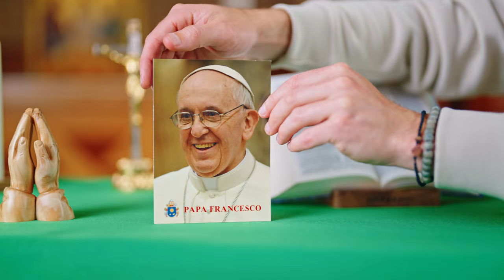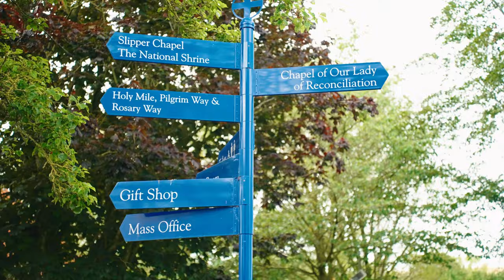How to Pray - Pope Francis & the Five Finger Prayer // Little Liturgies from The Mark 10 Mission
How do we pray? In this Little Liturgy, we help children to understand what prayer is and how they can start to pray themselves every day. We use Pope Francis's "Five Finger Prayer" to help children to pray for others. We pray this liturgy helps children to know that God, who loves them so much, is always close to them and ready to listen to the prayers of their hearts.

Song: Christ Be Our Light

This new liturgy from The Mark 10 Mission is a wonderful way for school children to experience the Holy Gospel. We pray that, through this liturgy, they are able to encounter the true presence of the Risen Jesus.

_________________ DOWNLOAD THE MISSION POSTER _____________

_________________ WORSHIP SONGS__________________________________

_________________ SOCIAL LINKS __________________________________

__________________ SUPPORT US __________________________________